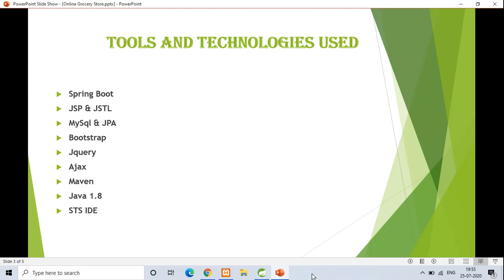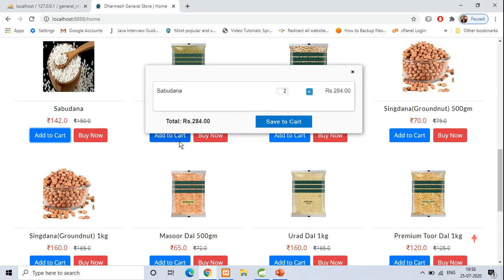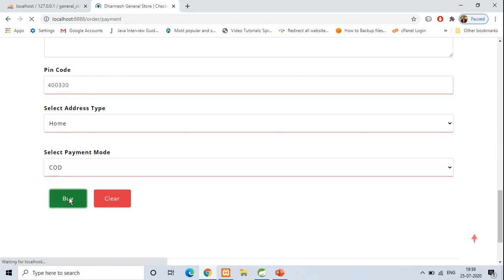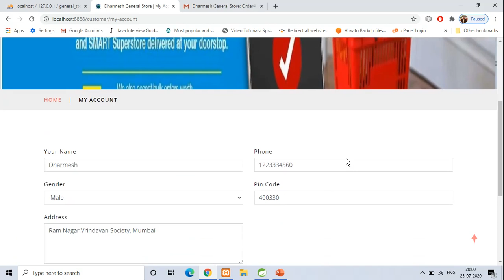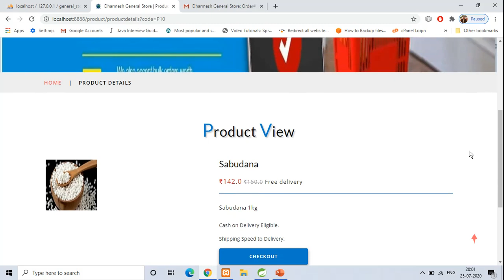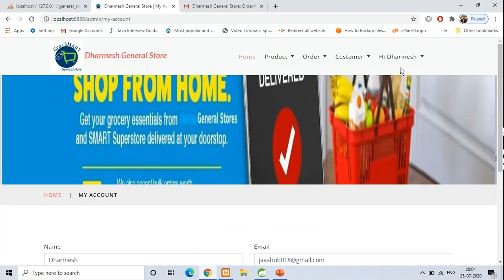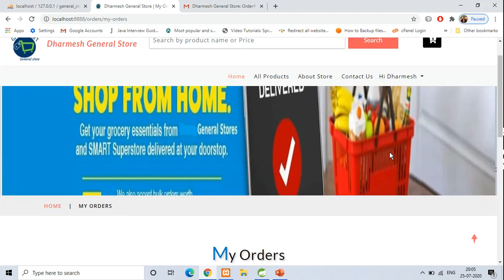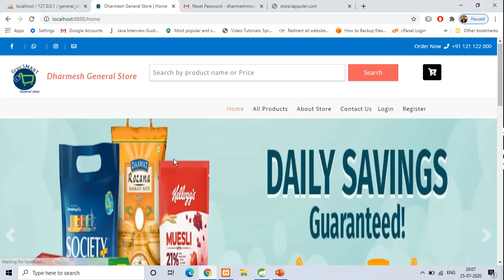Online Grocery Store Project in Spring Boot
Hello everyone, Dharmesh Mourya here,
Today in this video we will see “Online Grocery Store” Application in Spring Boot.
Tools and Technologies Used:
Spring Boot
JSP & JSTL
MySql & JPA
Bootstrap
Jquery
Ajax
Maven
Java 1.8
STS IDE